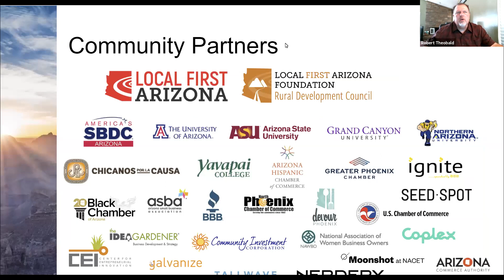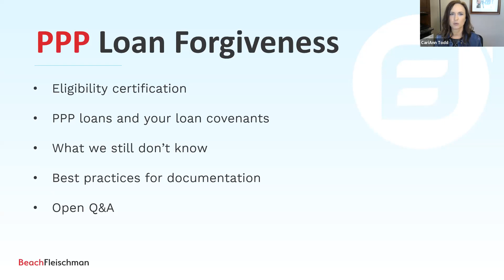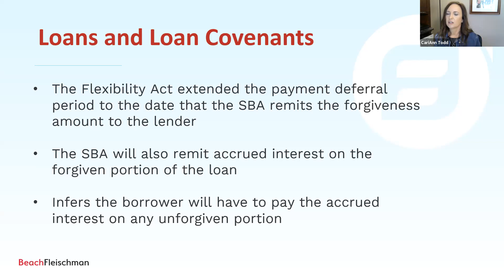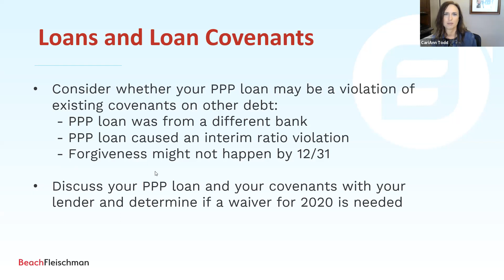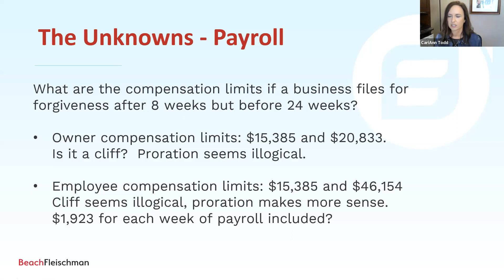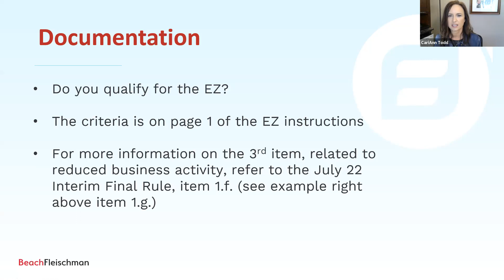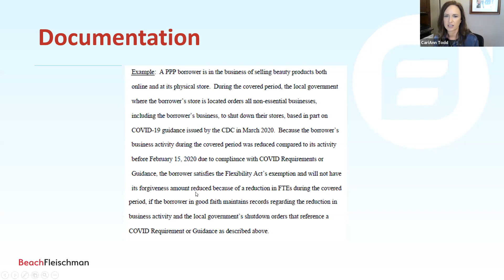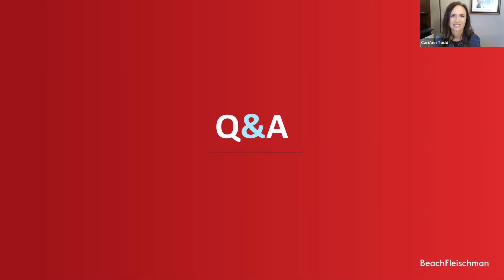Arizona Small Business Boot Camp & Resource Collective Session #64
Update on the Paycheck Protection Program

Join us for a session that will provide an update on the status of the Paycheck Protection Program and answer any lingering questions about the application and / or forgiveness process. Learn best practices around PPP documentation.